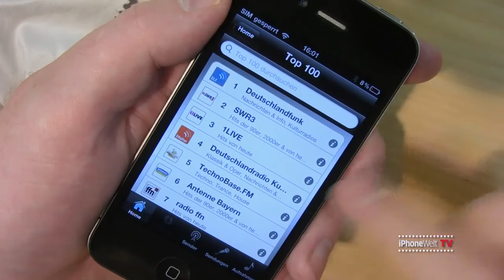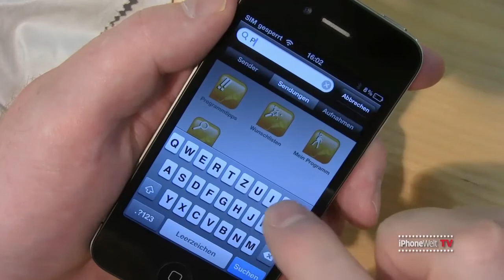Test iPhone App "PHONOSTAR"